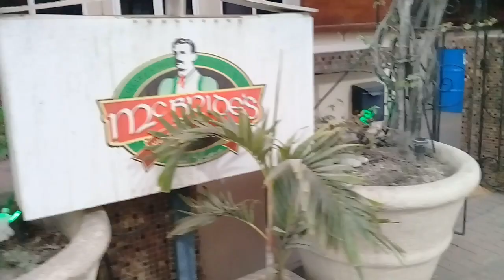A Walking Tour Of St. Lawrence Gap On The South Coast Of Barbados🇧🇧